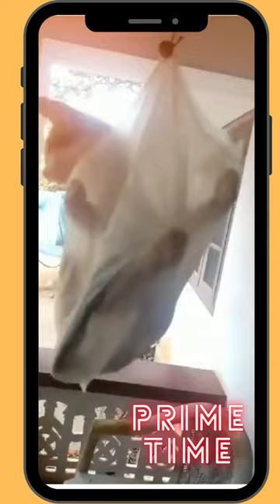Funny And Cute Cats Life | Don't try to hold back Laughter Funny Cats Life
Funny And Cute Cats Life

# funny cats long video funny cats laughing funny cats life funny cats kittens funny cats

🤣Funny dog video🤣/
Welcome to the Prime Time channel where you can find lots of cute, funny and adorable videos of pet animals (dogs, cats etc.,). If you love pets, you came to the right place. We will bring you daily videos of cutest pets in the world.

Dogs are amazing pets because they are the cutest and most funny. Watching funny dog videos is the hardest try not to laugh challenge. This is the cutest and best funny dog video ever. It is funny and so cute!

The featured clips in our video were used with permission from the original video owners. If you see a clip that you own that you did not submit or give consent for use, we have likely received false permissions and would be happy to resolve this for you!